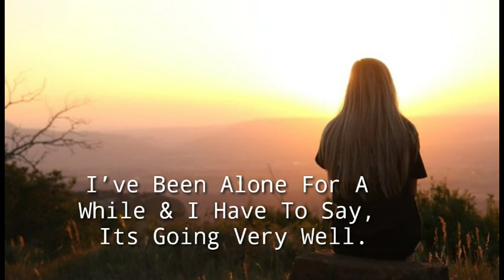❤️Feeling alone whatsappstatus ❤️ sad quotes whatsapp status l silence status l pain whatsappstatus